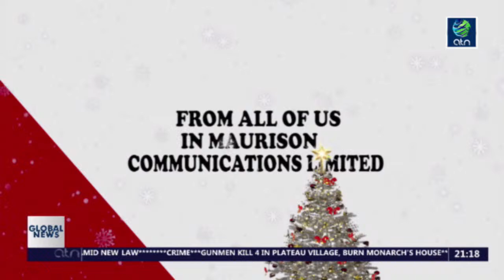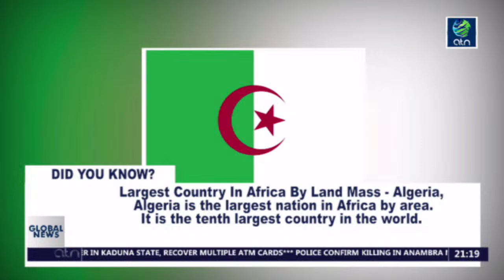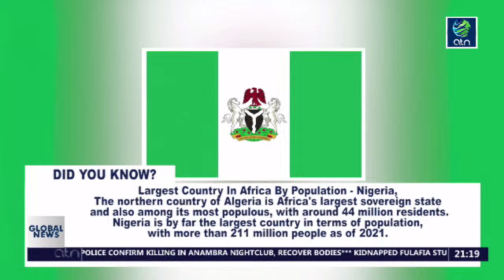GLOBAL NEWS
Watch us on StarTimes DTH Channel 194